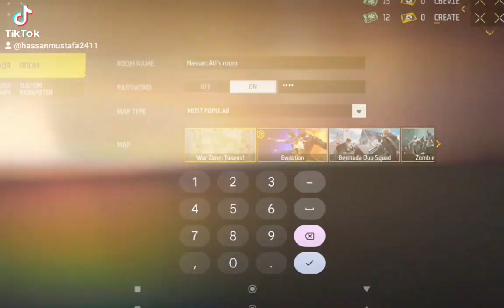custom free fire with friend